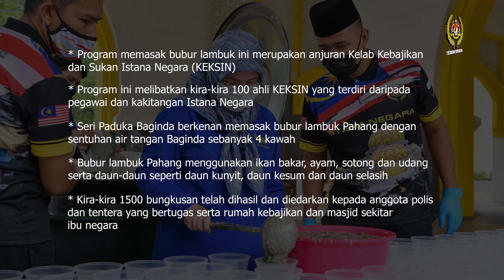KEBERANGKATAN RAJA PERMAISURI AGONG KE PROGRAM BUBUR LAMBUK BERSAMA KEKSIN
16 April 2022 - KDYMM Seri Paduka Baginda Raja Permaisuri Agong berkenan mencemar duli berangkat ke Program Memasak Bubur Lambuk anjuran Kelab Kebajikan dan Sukan Istana Negara (KEKSIN).

Program ini turut melibatkan pegawai dan kakitangan Istana Negara yang diadakan di perkarangan Surau Utama Istana Negara.

Masakan bubur lambuk sentuhan air tangan Seri Paduka Baginda Raja Permaisuri Agong akan diagihkan kepada anggota polis dan tentera yang bertugas serta rumah kebajikan dan masjid di sekitar Kuala Lumpur.